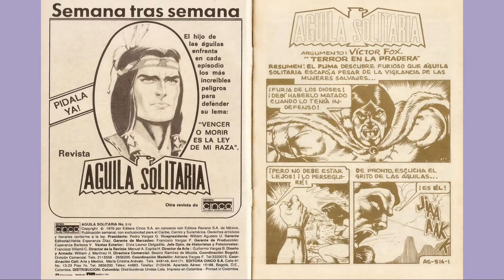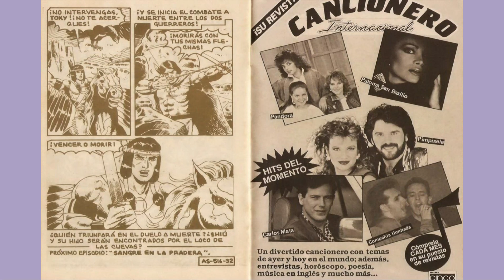AGUILA SOLITARIA 516